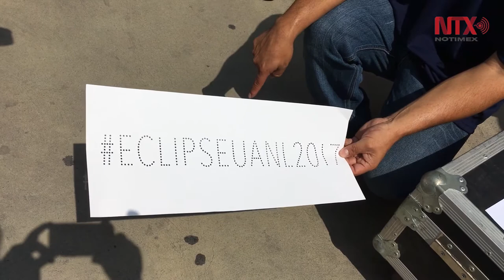Comunidad astronómica de NL pide ver el eclipse de forma segura e indirecta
Ciudadanos de Nuevo León deberán utilizar visores o lentes especiales para no poner en riesgo la vista